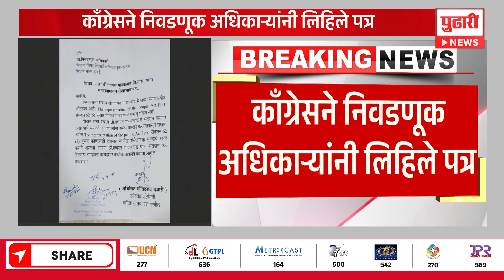Pudhari News | कॉंग्रेसचं सिरिअस पत्र निवडणूक आयोगाकडे? गणपत गायकवाडांचं मतदान अडचणीत ?